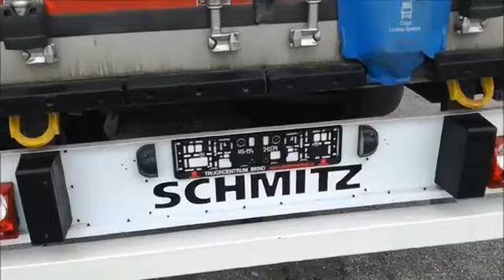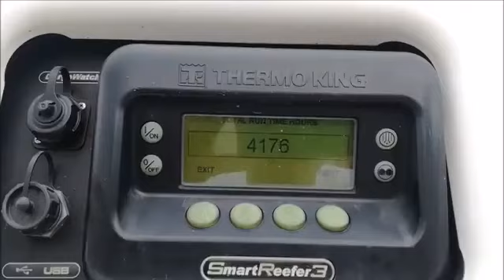🇵🇱PL NARXI 43.00$ 2017📞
: NARXI 43.000$$ Узбекистонга келади
: 2017.04
: ЕVROPA
: 🇵🇱PL

XIZMATLAR 💯 FOIZ
KONUNIY TARZDA
AMALGA OSHIRILADI!!

#12 NDS TO'LANADI UZBEKISTONDA🇺🇿

Ассалому алейкум!
🚛Отправка авто из 🇺🇿🇩🇪 ГЕРМАНИЯ АВТО ДАСТАВКА 🇪🇹🇨🇽🇨🇻🇩🇪
🚛Арзон нархларда ва сифатли